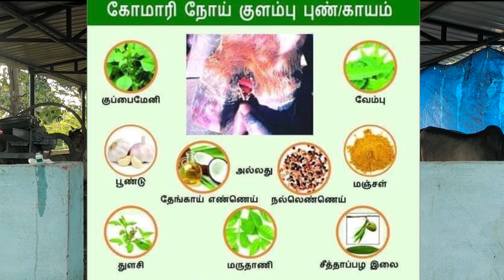இயற்கை முறையில் கோமாரி தீர்வு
ICAR – CREED KVK was established in the year 2009 in Cholamadevi Village, Ariyalur District with the financial assistance of ICAR, New Delhi. Mandatory activities are Conducting on-farm testing, Organizing frontline demonstrations, Organizing need based training of farmers, farm women and rural youth, Creating awareness about improved technologies to larger masses through appropriate extension programmes, Production and supply of good quality seeds and planting materials, livestock, poultry and fisheries breeds and products and various bio-products to the farming community. knowledge center of agricultural technologies for improving the agricultural economy of the Ariyalur district.